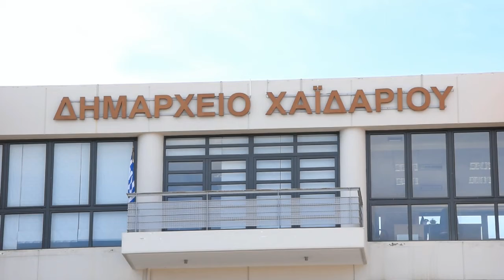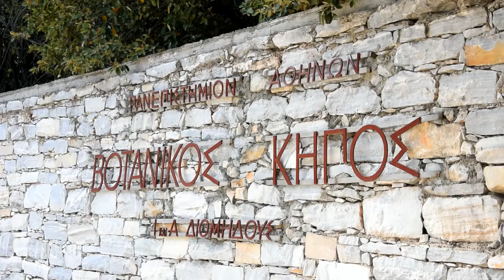Το Χαϊδάρι μας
Ένα βίντεο αφιέρωμα στο όμορφο Χαϊδάρι.
Αφιερωμένο σε όλους τους Χαϊδαριώτες!
Μουσική : Κοσμάς Μαζαράκης - Γιουρούσι
Ημερομηνίες λήψεων 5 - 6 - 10 Νοεμβρίου 2016.